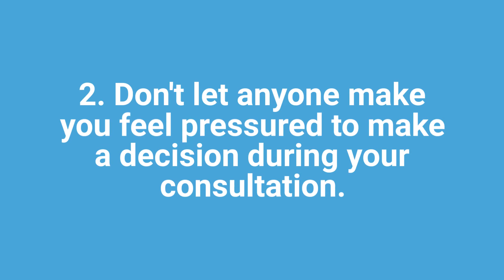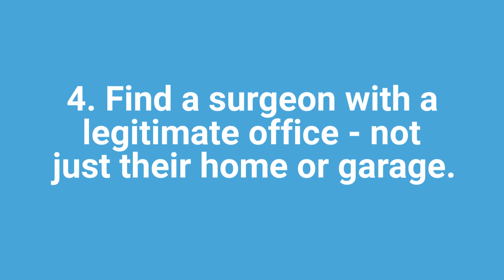Plastic Surgery Risks: The Dangers of Hiring an Unqualified Plastic Surgeon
In the United States, any doctor with a medical license can legally perform cosmetic surgery, even if they don’t specialize in the field.

In recent years, there have been cases of surgeons fraudulently stating their credentials and leading patients to believe that they are plastic surgeons.

When your plastic surgery care is in the hands of a surgeon who lacks the proper training, this can present several problems. Learn more in our video.

Dr. David Halpern - Tampa Bay Plastic Surgery, Inc.
120 S. Fremont Ave.